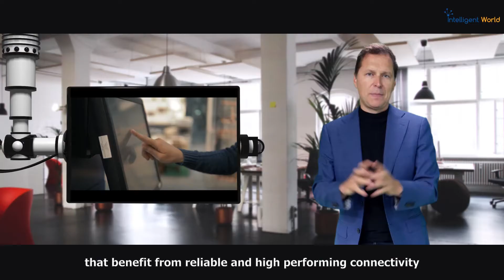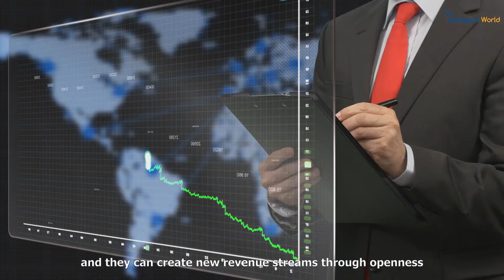5G Opportunities for CSPs in Enterprise Digital Transformation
Ronald van loon, Top Global AI & IoT influencer, Ericsson Ambassador, CEO at intelligent world talk about 5G Opportunities for CSPs in Enterprise Digital Transformation